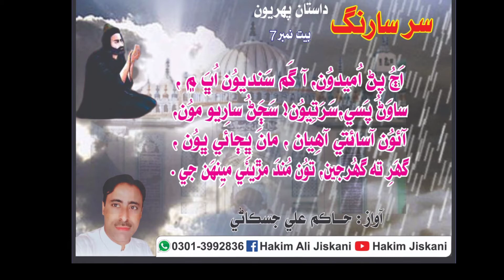سر سارنگ داستان پهريون 7 اَڄُ پڻ اُميدوُن، آگَم سَنديوُن اُڀَ ۾ ، آواز حاڪم علي جسڪاڻي.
سر سارنگ
داستان پهريون
7
اَڄُ پڻ اُميدوُن، آگَم سَنديوُن اُڀَ ۾ ،
ساوَڻُ پَسي ، سَرَتِيوُن! سَڄَڻُ سارِيو موُن،
آئوُن آسائِتي آهِيان ، مانَ ڀِڄائي ڀوُن ،
گھَرِ ته گھُرجين، توُن مُندَ مڙيئي ميِنهَن جي
       Voice Hakim Ali Jiskani
Cooperation Asif Ali Lashari